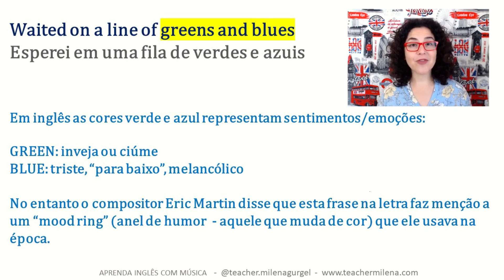Sentimentos revelados em cores... - reviewaicm [🎬Recorte]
Este é um recorte de uma aula de inglês completa com a música "To Be with You - Mr. Big" 🤩

Outros projetos da Teacher Milena:

🟦 CURSO INTENSIVO